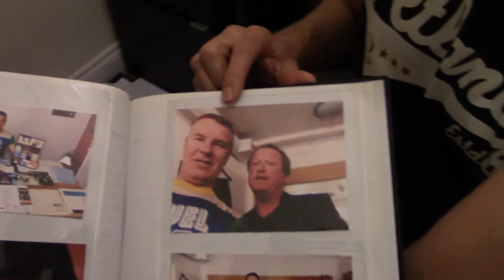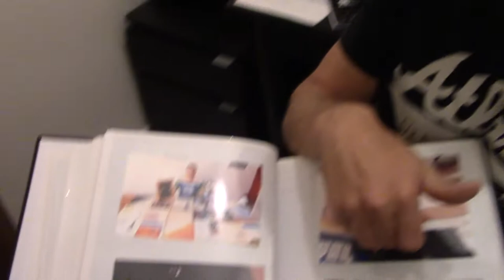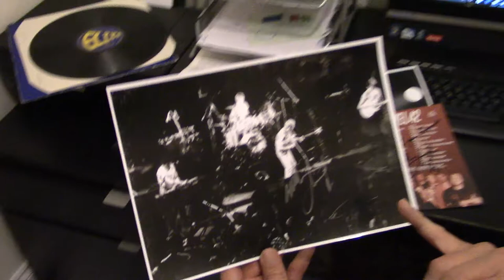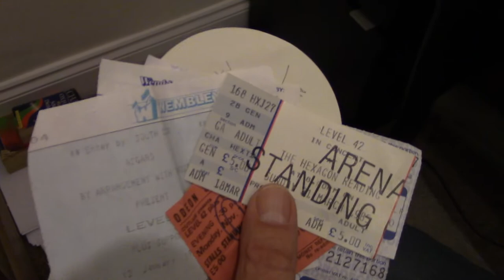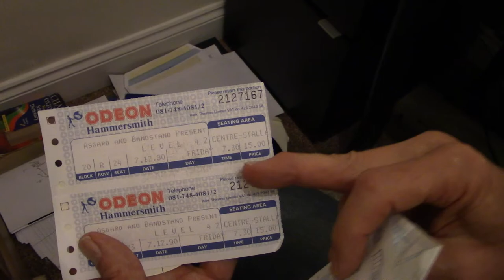LEVEL 42 Backstage at Dingwalls by Julian Hall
In this clip I show photos of meeting MARK KING, MIKE LINDUP, SEAN FREEMAN and NATHAN KING backstage at DINGWALLS, CAMDEN and also of me with MARLEE KING. I also give some new information about the ELITE RECORDS 12" of "LOVE MEETING LOVE" and show some signed items that I will auction for the BRITISH HEART FOUNDATION at the end of November.